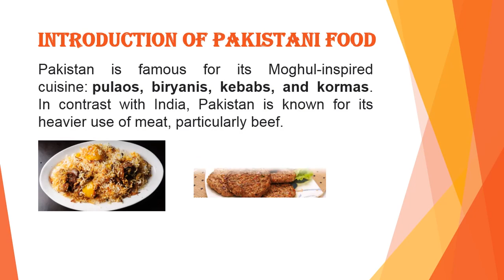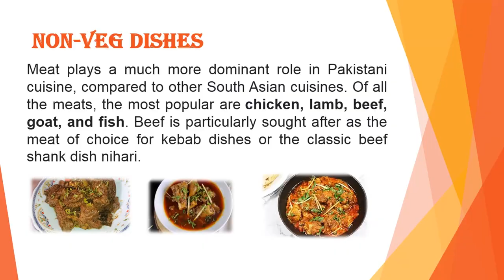|Must Watch!!!|Pakistani Food Presentation